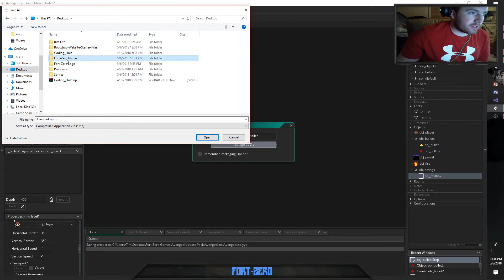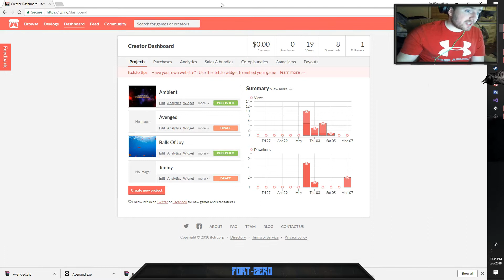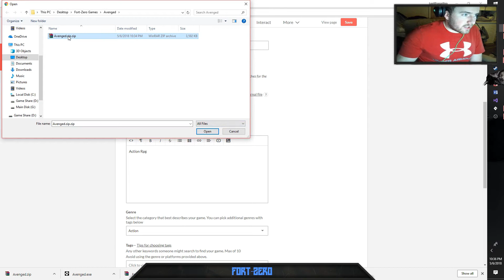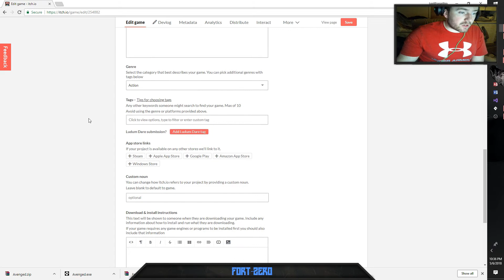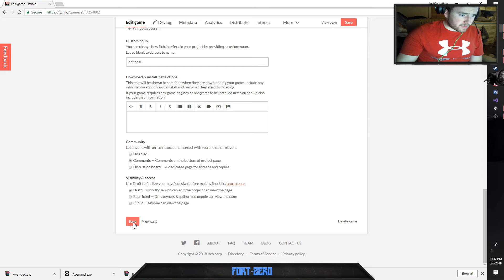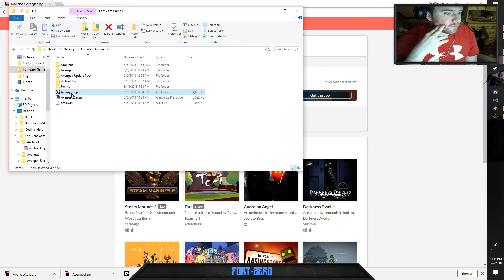How to put your GameMaker Studio 2 games online "Downloadable file"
A simple way to get your games out to the public!